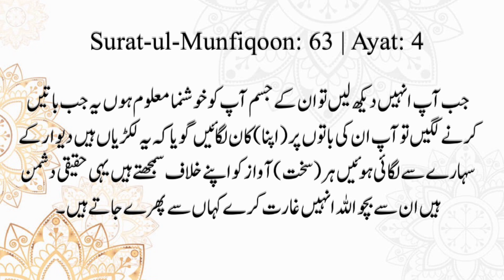||منافق لوگوں کی پہچان||Understand Hypocrisy